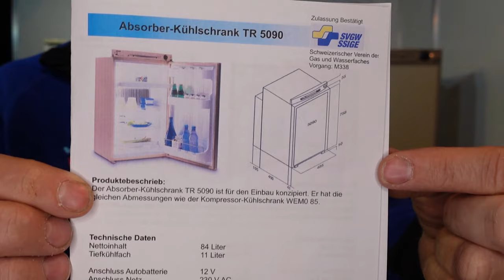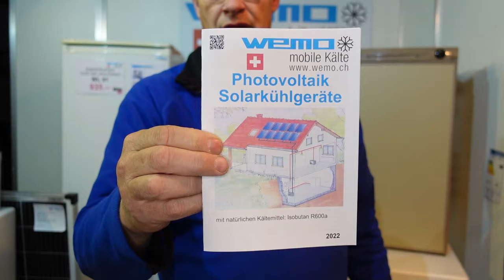Gaskühlschrank vs Solarkühlschrank Absorberkühlschrank vs Kompressorkühlschrank WEMO WL 91 Solar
Kosten für Gaskühlschrank